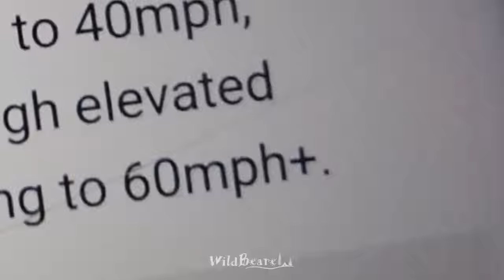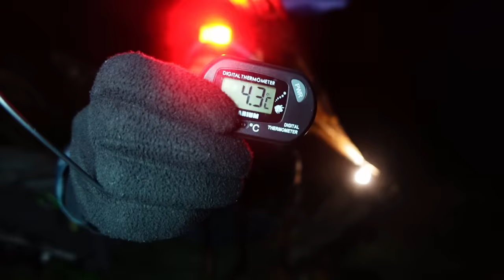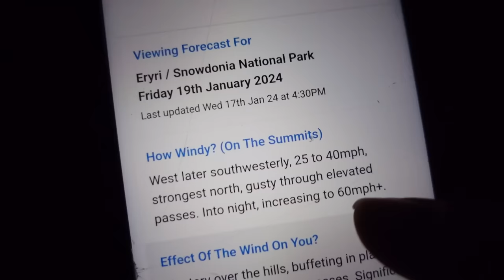The Lightest Tarp I've Ever Used • Wind & Rain Camping!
For this windy & rainy lil camp, I thought I’d try the lightest tarp I‘ve owned so far. Only 88 grams but I was seriously impressed with it :)

🌿 Love Nature - Always Leave No Trace

⚠️ I'm not on TikTok. Please beware of scammers on all platforms

👚 MERCH! Wild Stuff for your Wild Self

& Artlist

SHELTER
As massive oversized groundsheet - DD 3.5x3.5m Multi-cam Tarp

TREKKING POLE

SLEEP SYSTEM
Sleeping Bag Rab Ascent 1100
Mat Thermarest Xtherm
Trekology Aluft Pillow
Alpkit Hunka Bivi Bag

RUCKSACK & PACKING
Deuter Aircontact 60+10L Rucksack
Exped Dry Bags

CLOTHING & FOOTWEAR
Boots Haix Nature One
Sealskinz Waterproof Socks
Merino Socks
Montane Levity Rain Jacket
Rab Downpour Pants

Merino Thermal Bottoms Decathlon
Merino Base Layer
Rab Capacitor Hoody
Step One Lady Boxers
Merino Wool Vest
Neck Gaiter
Fleece Gloves Decathlon
Gloves Sealskinz

SIT MAT

COOKING
Titanium Pot
Microfibre cloth
Opinel No.5

WATER & HYDRATION
x2 1L Bottles
LifeStraw Filter Squeeze Bottle

Tissue
Baby wipes
Hand sanitiser
Hair band
Lip balm
Toothpaste
Tiny mirror
Mini Tweezers
Tiny Pots
Sleep Mask
Ear Plugs

MED KIT
Pain relief
Antihistamine
Plasters
Blister plasters
Torniquet (only use with knowledge of how to use safely)
Wound Dressing
Sml Bandage

HEAT
Electronic Hand Warmer

ELECTRONICS
Anker Power Bank
Headtorch Decathlon
Light Goal Zero

PLB / NAV / EMERGENCY
Garmin Inreach Mini

FILMING
Camera Sony ZV1
Macro Lens
Screen Protect
Rode Lav Mic
Muffs & Clips
SD Card
Ball Head
Rain Cover

x2 GoPro 10’s
Wind Shields
Screen Protect
Selfie Stick
Ruck Mount
Micro SD Card
Sml LED Light
Lge LED Light

TRAIL CAM
SD Card

COMPUTER & EDITING
Editing Program – Davinci
Monitor LG Ultrafine 32”
Hard Drive
Drawing Tablet